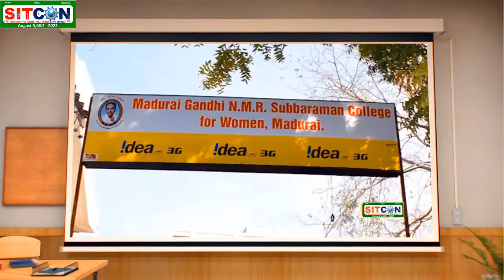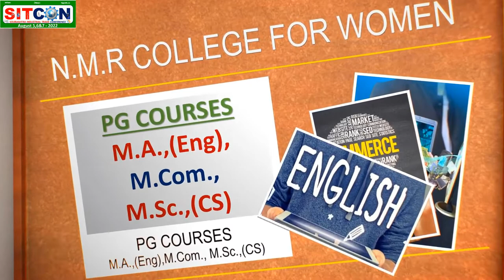NMR COLLEGE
MADURAI GANDHI NMR SUBBARAMAN COLLEGE FOR WOMEN, ARTS COLLEGE, ANUPANADI, MADURAI